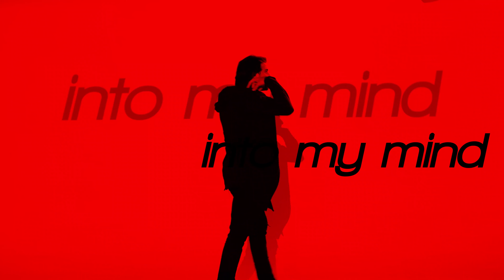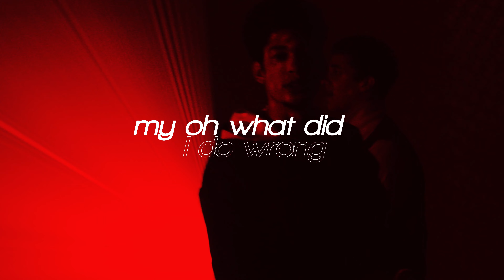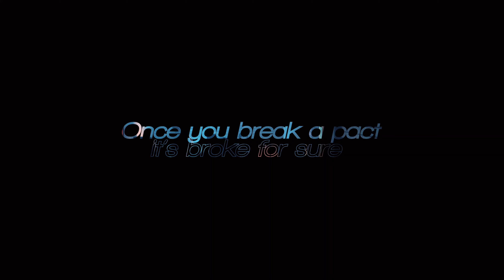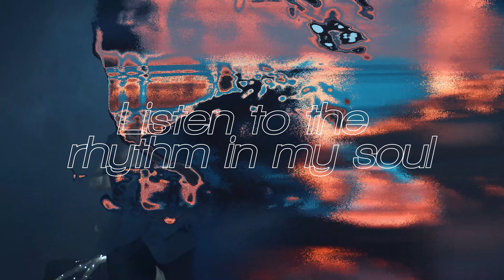Pontifexx, Düncan, Cammie Robinson feat. 2STRANGE - Rhythm In Me (Official Lyric Video)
Um filme de DANIEL ZEE e AYLE SANTANA
Produção executiva por FAT GROUP
Distribuído por STMPD RCRDS

A film by DANIEL ZEE and AYLE SANTANA
Executive production by FAT GROUP
Distributed by STMPD RCRDS